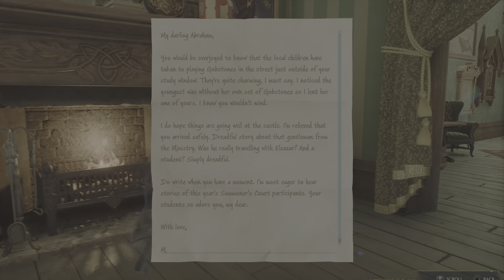Hogwarts Legacy_How to learn Alohomora Spell💯💋💋💋💯💯💯💋💋